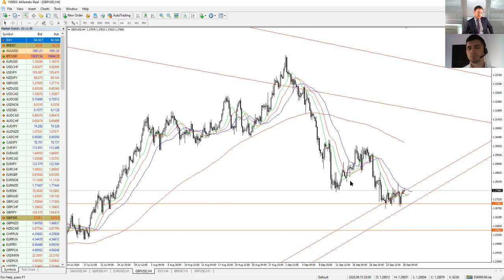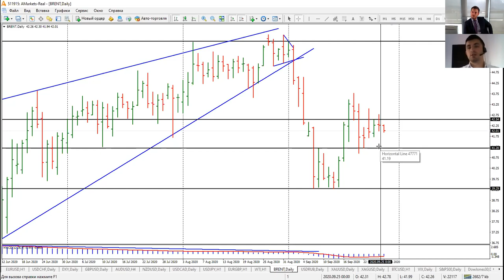Артем Деев vs Виталий Кухта: торговые идеи по EURUSD, DXY, GBPUSD и WTI | AMarkets